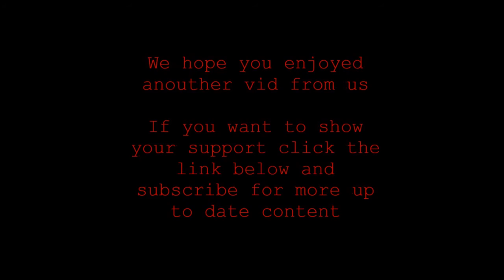part 3 bomb phase 1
in this lastest vid we played at bluestreak airsoft and the game mode was the 4 phase game mode with a bomb involved
I had an epic moment which you will see in this vid